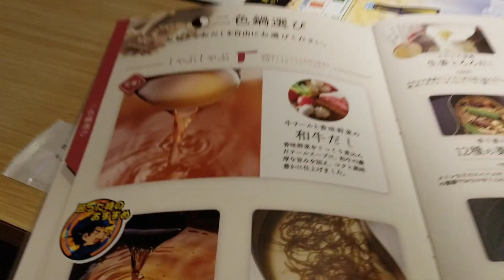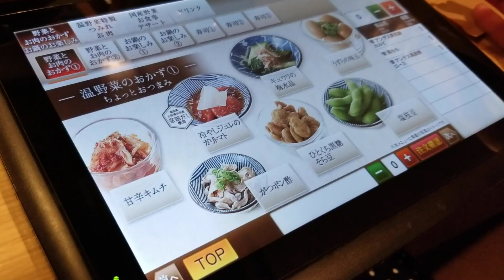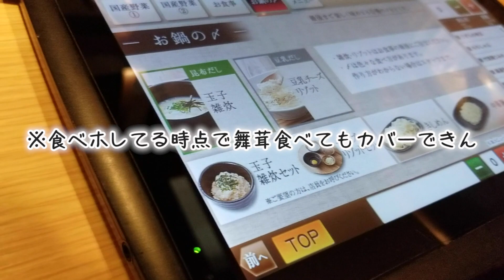【大食い】女一人でしゃぶしゃぶ温野菜の食べ放題で好きなだけ食べまくる夜【ぼっち飯】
友だち追加はこちらから(● ˃̶͈̀ロ˂̶͈́)੭ꠥ⁾⁾✨

かなり久々にしゃぶしゃぶ食べに行った！！
どちらかというと家でしゃぶしゃぶすることの
方が多いんだけどもお店で食べるのもやっぱり
美味しかった、、鍋のだしを２種類選べるのも
素敵！今度は辛いやつにしてみたいな！！🔥
あとうずらの味玉はまじで本気で美味しかった
のでおすすめです。テイクアウト販売して
欲しいくらい美味しかった！推し！！

高評価！(● ˃̶͈̀ロ˂̶͈́)੭ꠥ⁾⁾✨
そして気に入っていただけたらぜひ